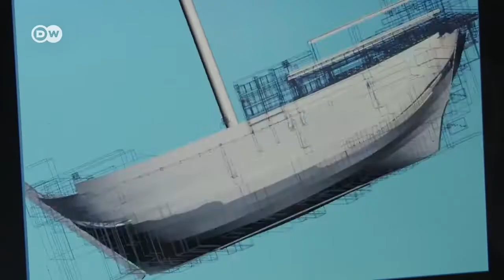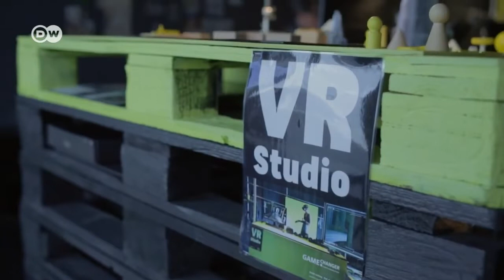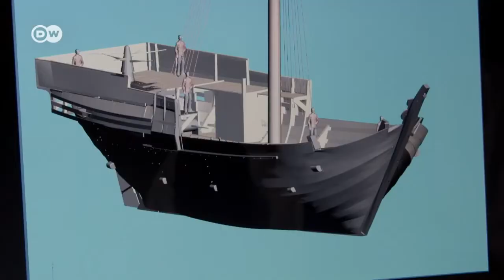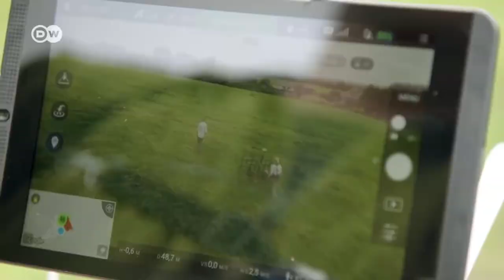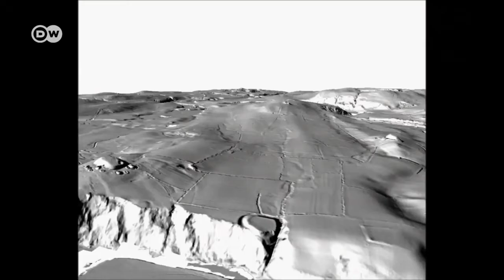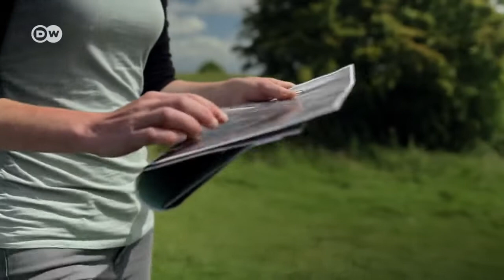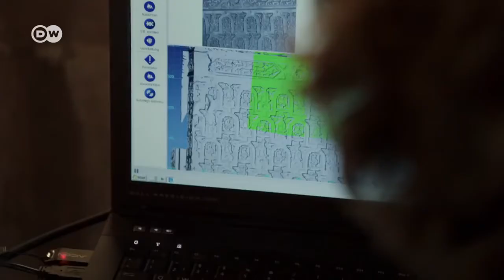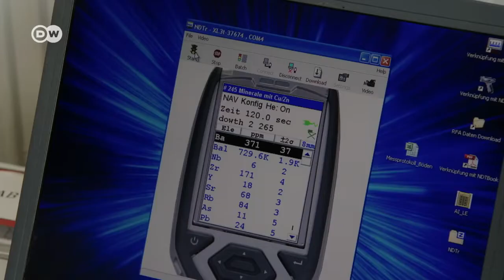Arqueología 2.0 En busca de huellas con la tecnología | Documentales por el Mundo